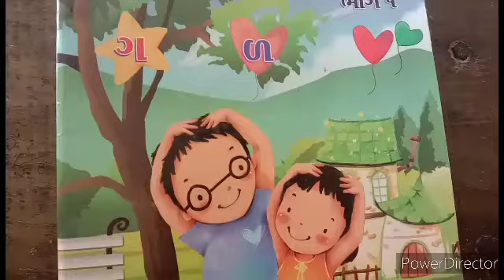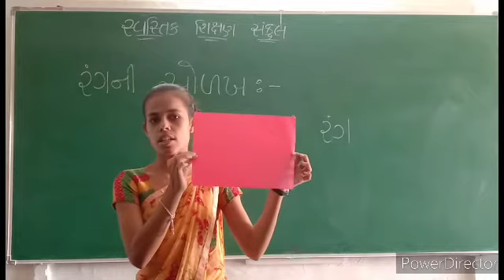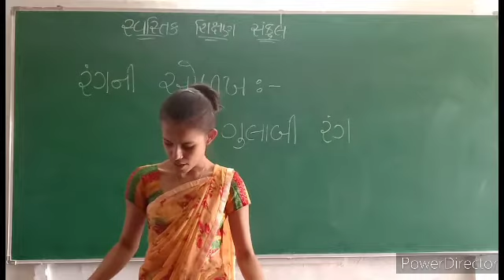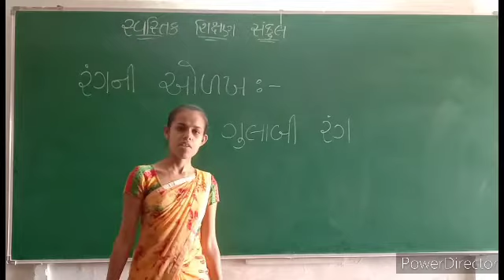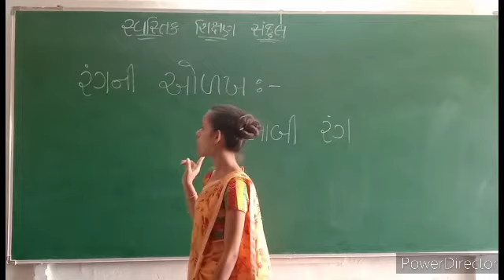2021-22 | STD JR KG | GUJARATI ORAL AND PINK COLOUR INFO | GUJARATI MEDIUM | SWASTIK NAVA NARODA